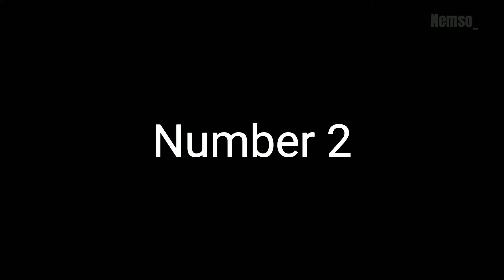Top 10 ZA WARUDO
Toki wo tomare